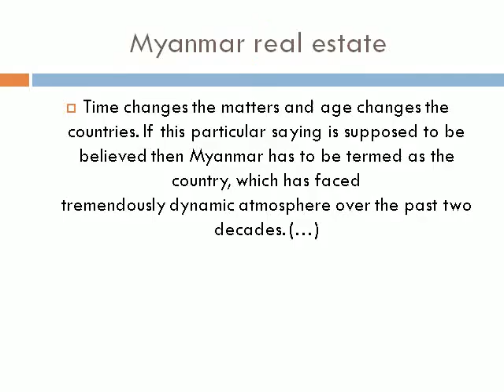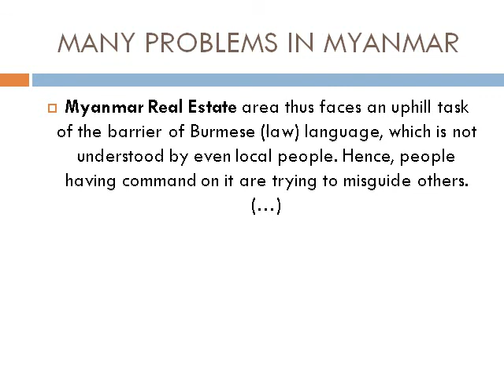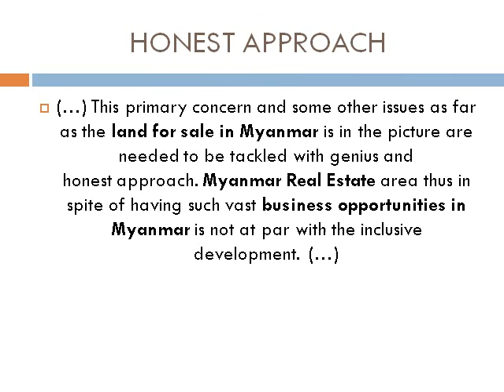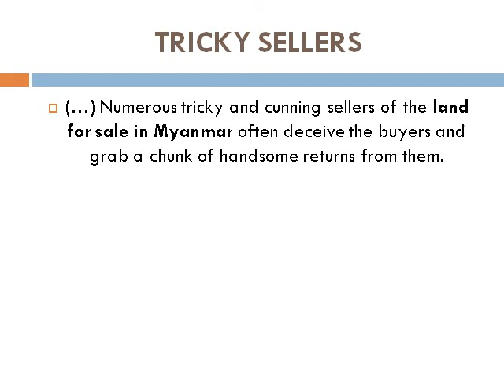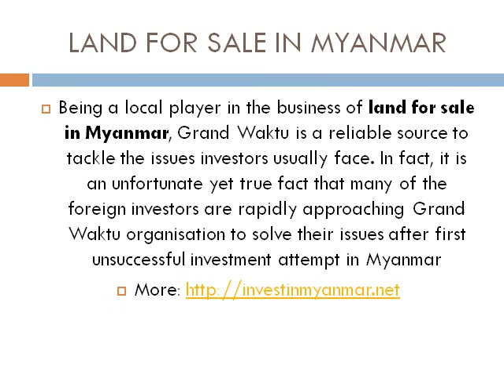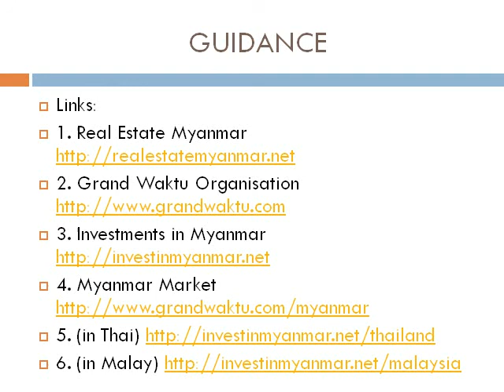Investment Opportunities in Myanmar from Business Gurus Experienced in Doing Business in Myanmar.wmv